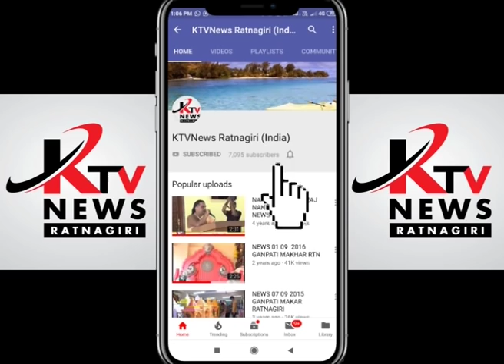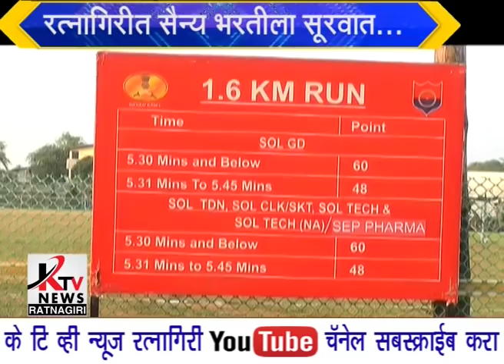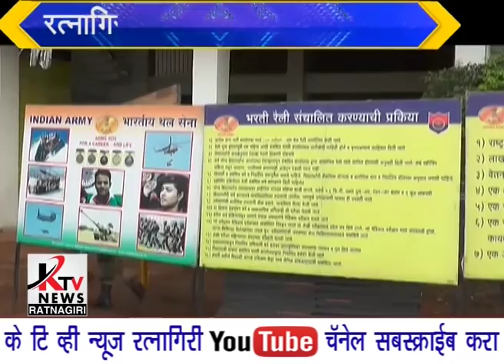Ratnagiri Army Bharti Rally रत्नागिरित सैन्य भारतीला सुरवात...पहा कशी आहे आतील तयारी